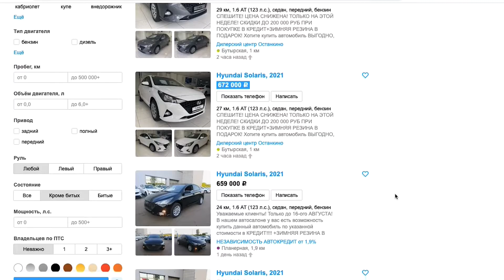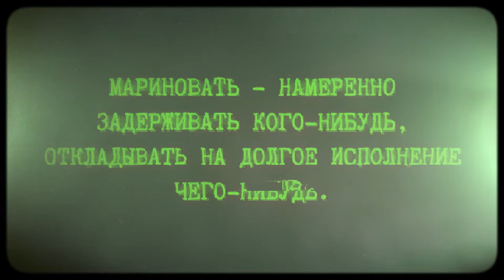Обман в автосалонах Москвы - ОТКРОВЕНИЯ МЕНЕДЖЕРА -БУ автомобили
Авто БУ - зачастую всегда лотерея, повезет или нет, бывший менеджер серого дилера поведал нам схемы развода доверчивых граждан, которых заманивают низкой ценой.

Так что если вы ищите авто бу за 300 или 400 тысяч, не ведитесь на фэйковые объявления с нереальными ценами. Купить автомобиль за полцены нереально и скорей всего объявление это просто заманчивый обман.

★ Владимир Мышев / ДП-АВТО.РУ - Автоподбор в Москве под ключ

P.S. Срок подбора автомобиля зависит от наличия хороших автомобилей в продаже, все подбираемые автомобили компанией ДП-авто, соответствуют ключевым параметрам: Авто не участвовал в серьезных ДТП, Юридически чистый автомобиль, пробег соответствуют состоянию автомобиля и максимально подтвержден документами, Технически исправный авто и не требующий серьезных расходов на обслуживание в ближайшее время. Все автомобили проходят комплексную диагностику.